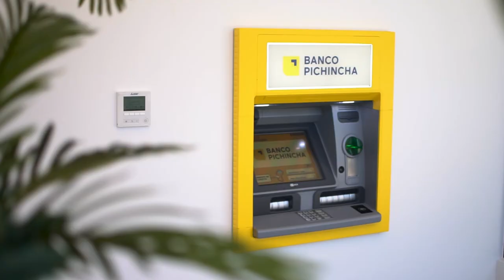Construcción - Banco Pichincha España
Video presentación de la construcción del nuevo local de Banco Pichincha en Madrid.

Trabajo realizado por Roberto García y Alberto Moreira.
De la mano de Yo vi al yeti Films.